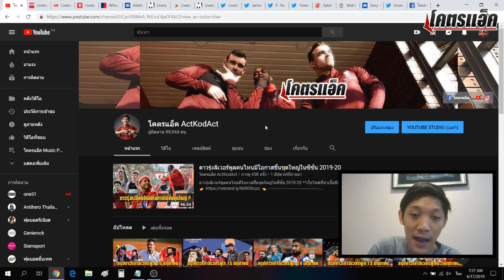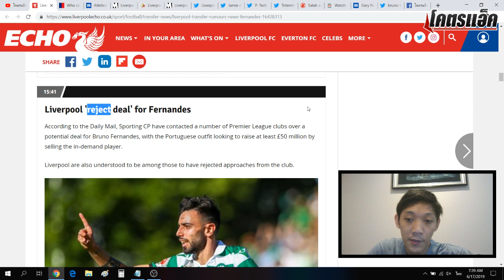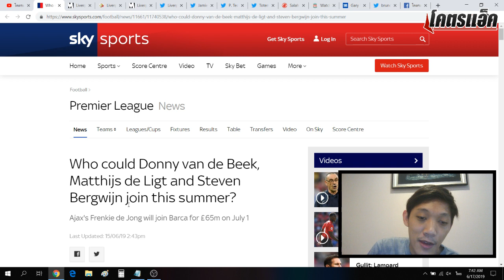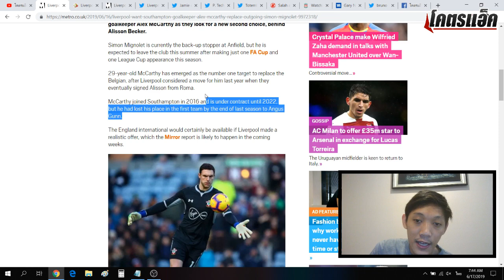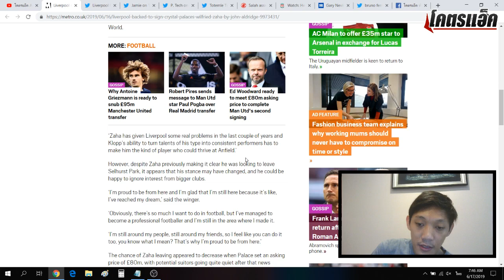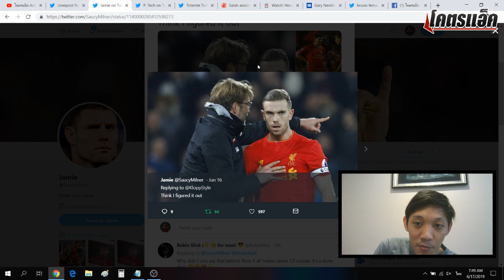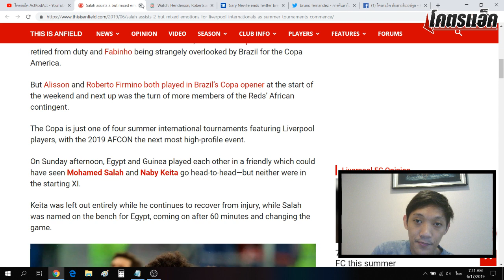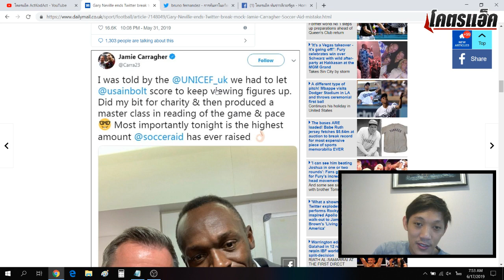ลือหงส์ยื่น 45 ล.ซื้อบรูโน่, เหล่โกล์นักบุญ, ไขเรื่องเอ็มบั๊ปเป้ l สรุปข่าวลิเวอร์พูล 17 มิ.ย. 62